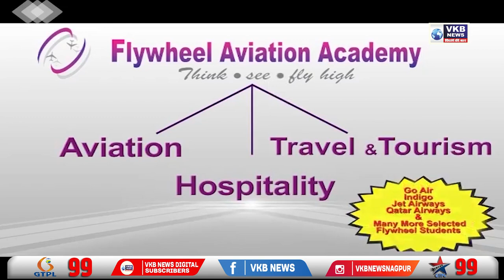देशभरात अग्निपथ योजनेवरून हिंसेचं सत्र सुरू